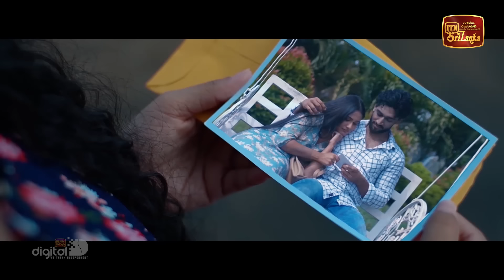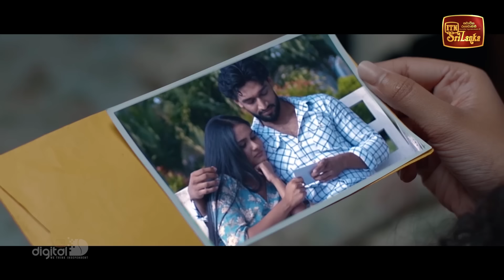Mandaram Kathawe | Episode 20 - (2023-12-01) | ITN